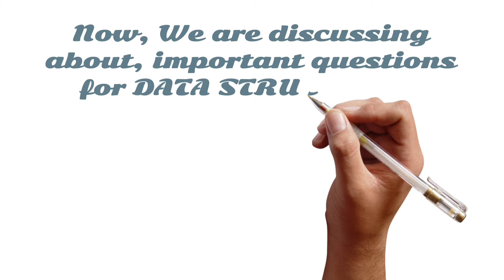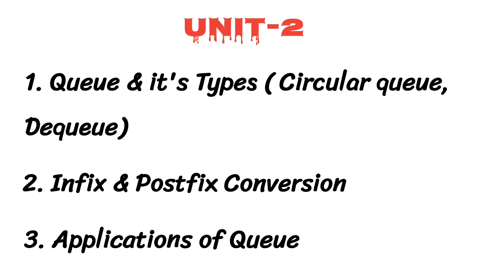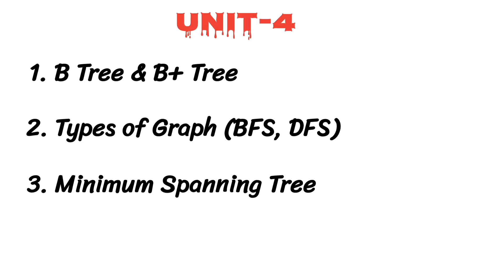Data Structures Important Questions| CS3301 | R-2021 |anna university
From This video you will be able to know the important Questions for Anna University Subject , Data Structures 2021 regulation  in Tamil

Important questions ✅

Data Structures in tamil R-2021
Anna University 2021 Regulation

✅Anna University
✅semester Examinations
✅in